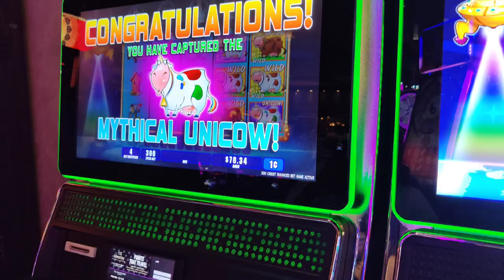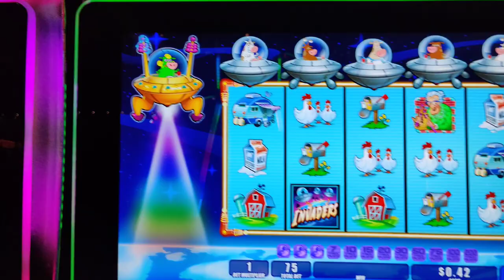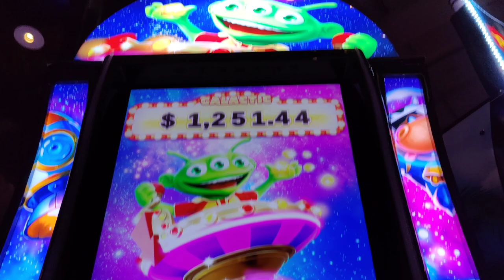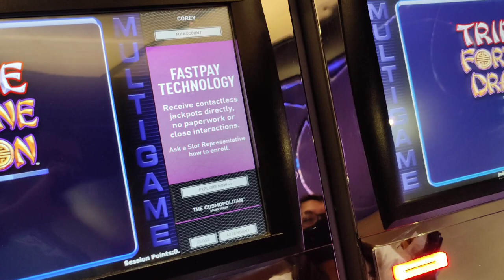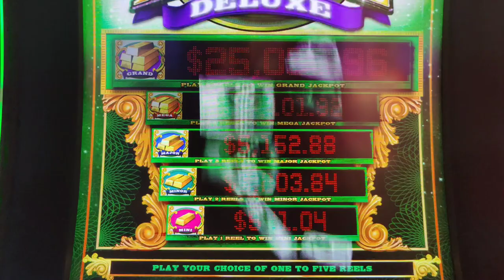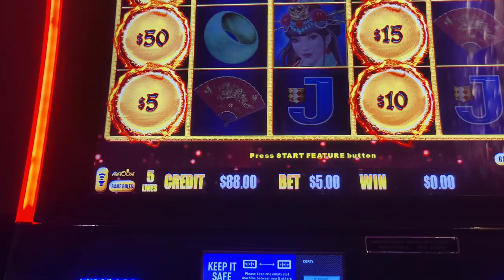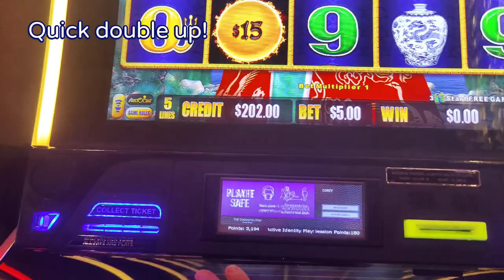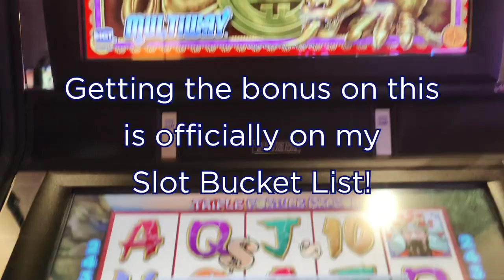Vegas Wins with Lori Luckbox! Who Got the BEEF? + Blazing 7s and $25 Bets on Triple Fortune Dragon!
Had an awesome time meeting @LoriLuckbox on my last Vegas trip.  Who was luckier?  Need you ask? 😆 Featuring slots at @cosmopolitanlasvegas , including Invaders Attack From The Planet Moolah, Blazing 7s, High Limit Triple Fortune Dragon, Dragon Link Peacock Princess, High Limit Green Machine Deluxe, and Little Green Men.  Also highlighting dinner at Zuma and an amazing lunch at Carson Kitchen in Downtown Las Vegas